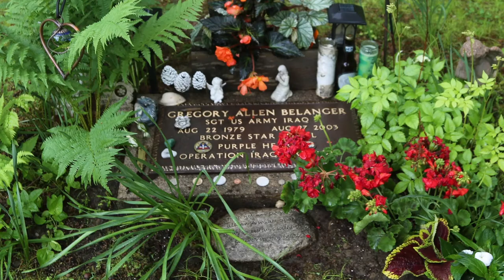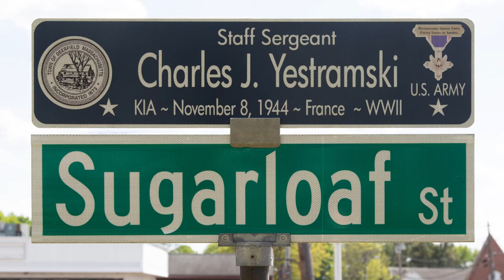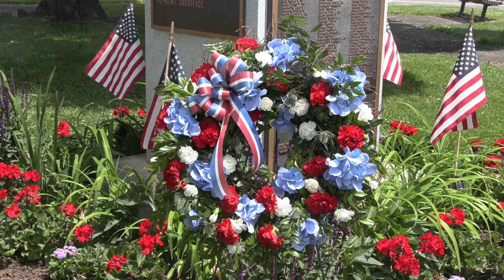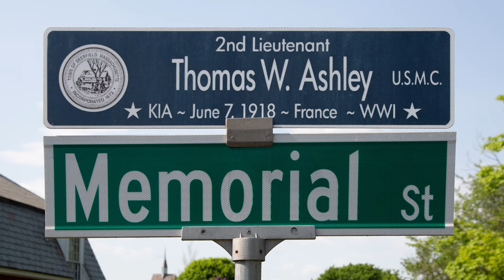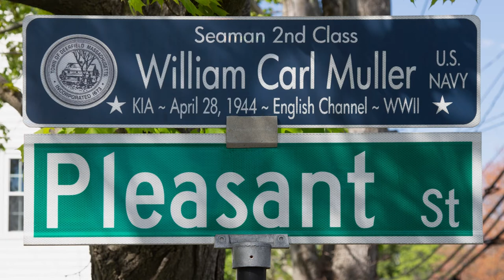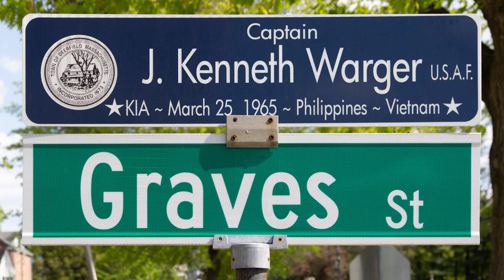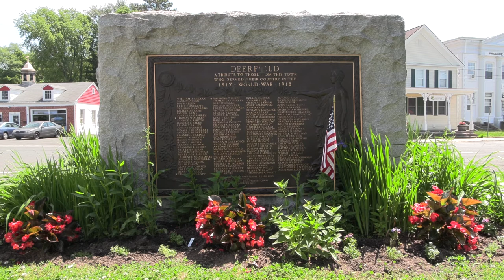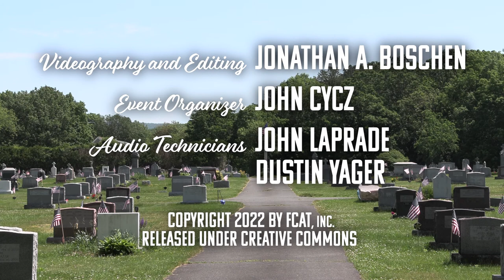Deerfield Remembers 2022 - May 30, 2022